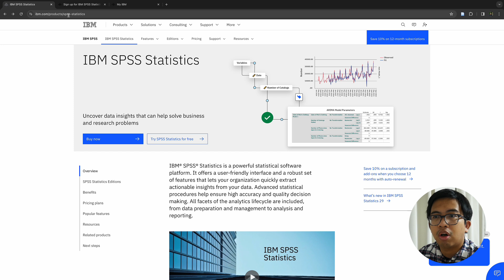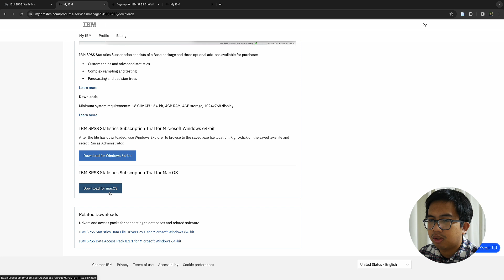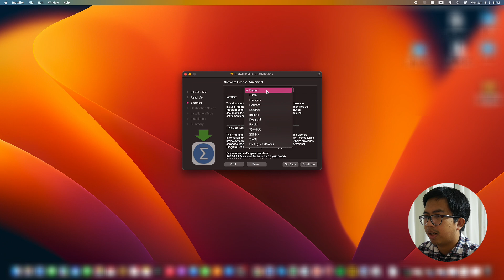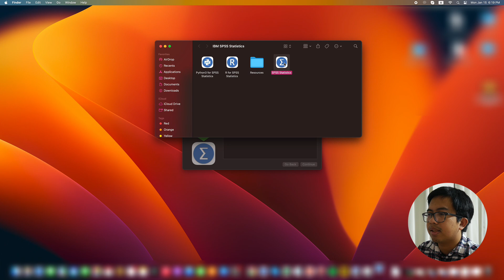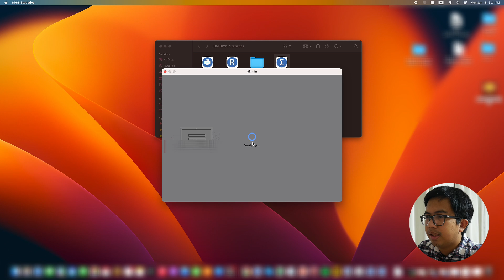Cara Download dan Install Aplikasi Olah Data SPSS GRATIS! UPDATE 2024!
Halo guys! Di video kali ini gw review cara download dan install aplikasi yang biasanya kita pakai untuk mengolah data secara statistik dengan gratis, yaitu SPSS.

Untuk info lengkapnya langsung aja cek video ini ya.

▬ Mau Beli Format CV Update 2025? Cuma Rp 20 ribu! ▬▬▬▬▬▬▬▬▬▬▬▬▬▬▬▬▬▬▬▬▬▬▬

▬ Mau Beli Format Personal Statement dan Study Plan Kuliah ke Korea? Cuma Rp 50 Ribu ▬▬▬▬▬▬▬

▬ Timestamp ▬▬▬▬▬▬▬▬▬▬▬▬▬▬▬▬▬▬▬▬▬▬▬
0:00 Opening
0:24 Cara Download SPSS
1:49 Cara Install SPSS
3:42 Aktivasi SPSS
4:47 Tampilan Awal SPSS
5:04 Closing

Halo guys! Nama gw Akbar dan sekarang gw sedang melanjutkan kuliah Master's di Seoul National University. Let's grow together!